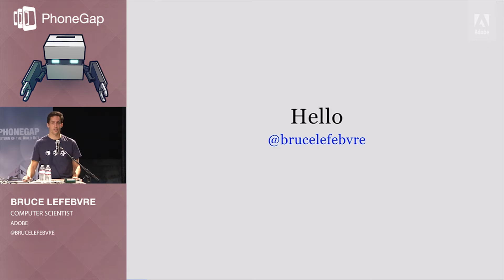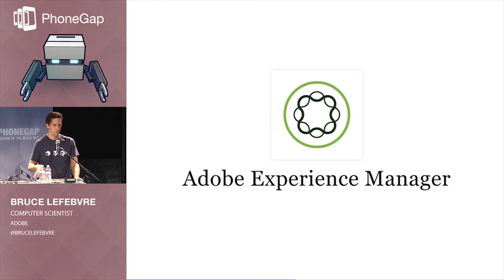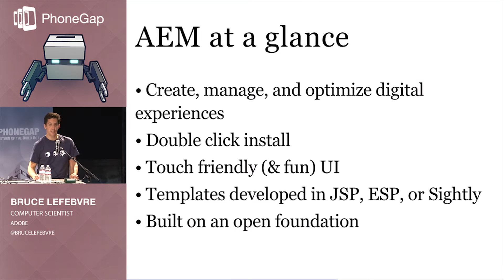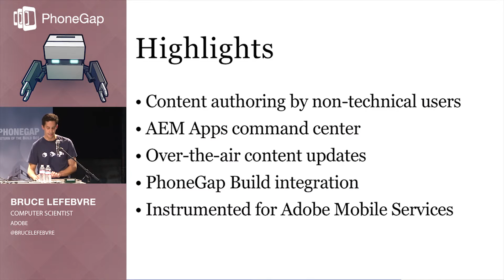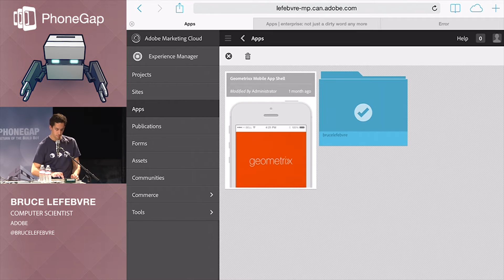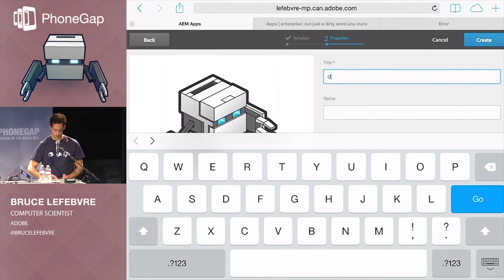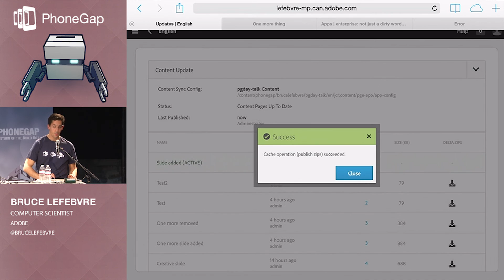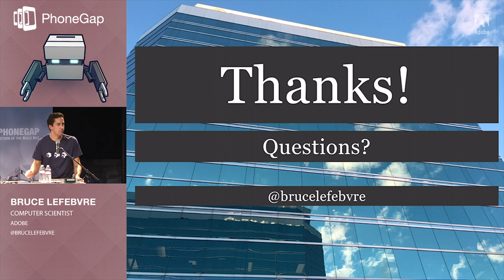Enterprise: Not Just a Dirty Word Anymore | PhoneGap Day US 2014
Introducing the Adobe Experience Manager and PhoneGap integration.

Bruce Lefebvre, Computer Scientist, Adobe | @brucelefebvre